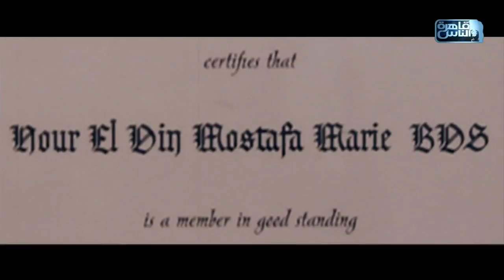الناس الحلوة | الجديد فى عالم تجميل الأسنان وتصميم إبتسامة مثالة مع دكتور نور الدين مصطفى